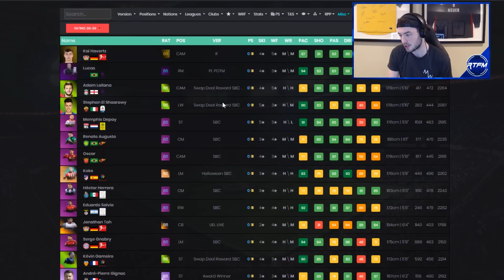UCL LIVES UPGRADED & OTW DISCUSSION! FIFA 19 Ultimate Team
hey

FUT 19, FIFA 19